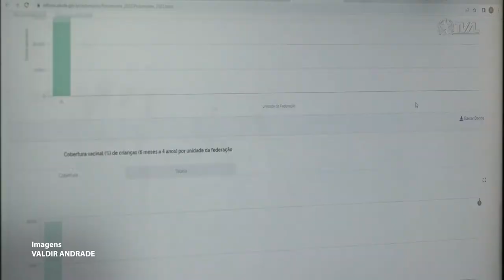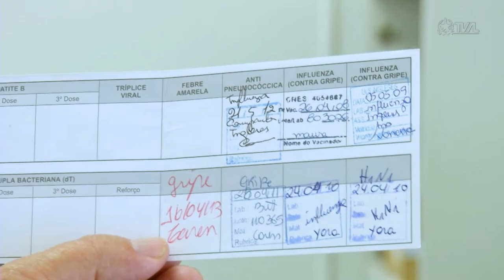É Notícia - Poliomielite e outras doenças são o foco de campanha de vacinação - 22/08/22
Até o dia 9 de setembro acontecem em Santa Catarina e em todo o Brasil as campanhas de vacinação contra a Poliomielite e de Multivacinação. As vacinas estão disponíveis nos postos de saúde, e é necessário levar a caderneta de vacinação e um documento de identificação da criança. No caso da Poliomielite, a vacinação é voltada a crianças com menos de cinco anos.